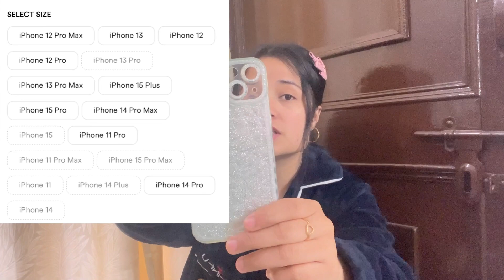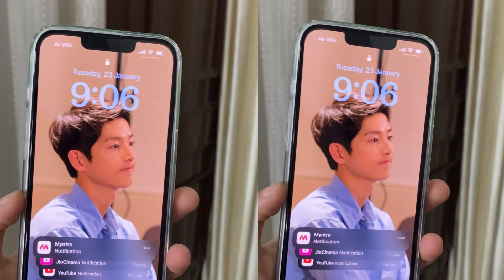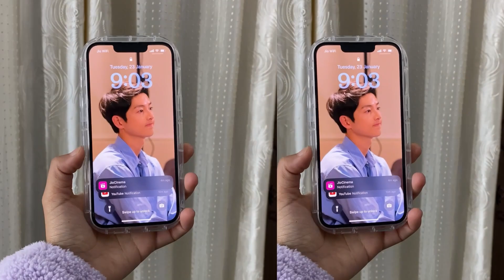Phone cover haul from urbanic // all under ₹390 only//cutest and affordable phne cover haul//